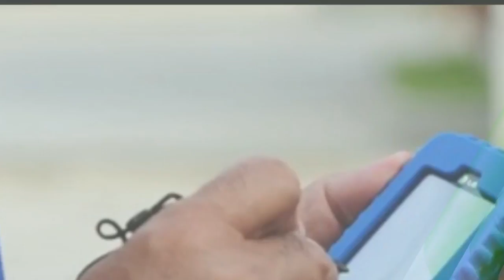SAIBA O QUE FAZER SE SUA PROPRIEDADE RURAL NÃO FOI ATENDIDA PELO CENSO AGROPECUÁRIO.